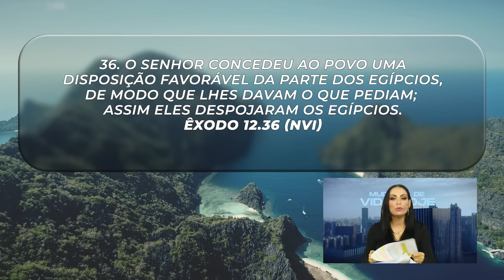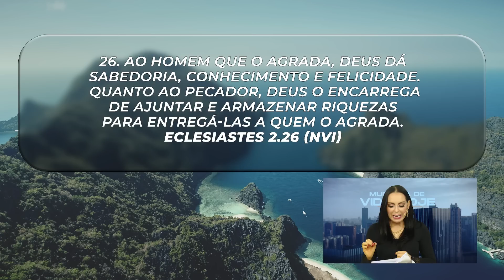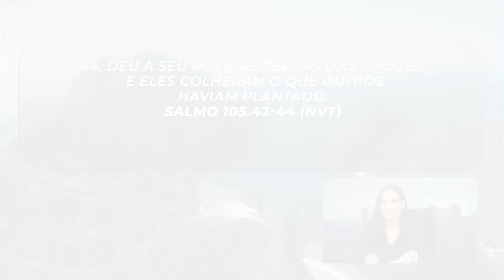Tudo terminará em paz! || Mudança de Vida Hoje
01 DE SETEMBRO
Ref.: Romanos 16.20, Êxodo 2.23, Êxodo 4.19, Êxodo 7.1, Êxodo 12.36, Salmo 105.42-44, Eclesiastes 2.26, Provérbios 13.22B

O Senhor nos diz que destruirá todos os nossos inimigos, aquilo que tirava a nossa paz. Mas, precisamos fazer a nossa parte, continuar acreditando na Sua Palavra e enfrentar cada problema que vier contra nós.

Deus fará coisas novas em nossas vidas. Ele tira do ímpio e coloca em nossas mãos.
Creia  e confie! Persevere no Senhor e desfrute de uma vida de paz.

✝️  Seja um semeador na obra de Deus!